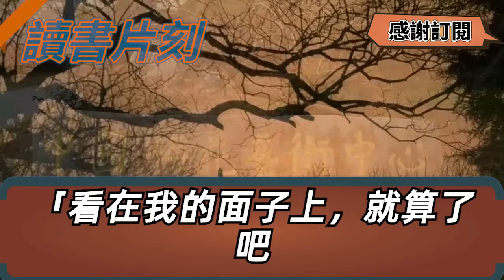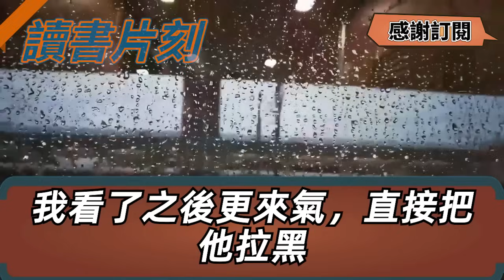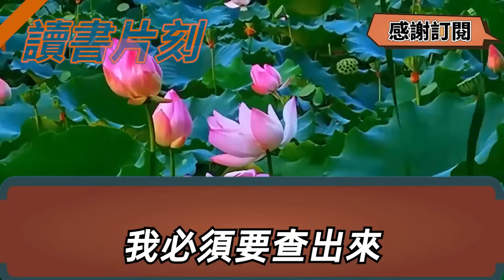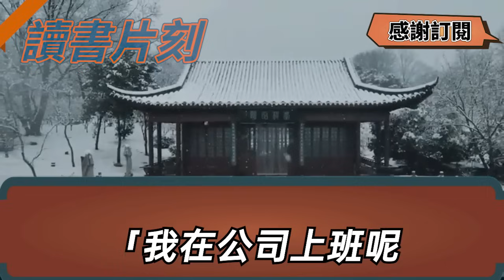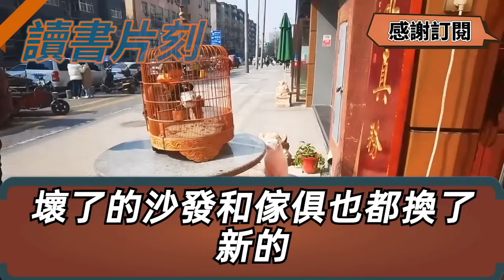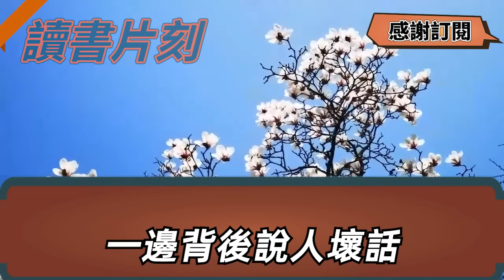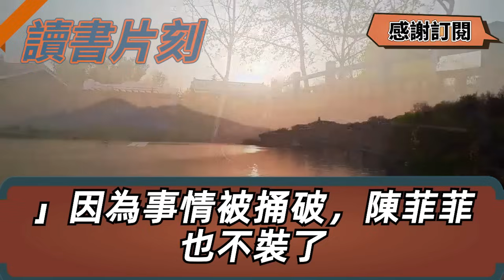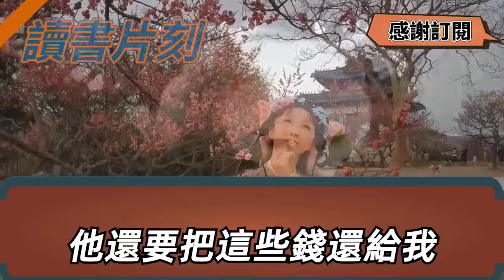我意外流產住了院，丈夫卻一次都沒來看過我，打電話去找他總稱忙全掛斷，我悄悄打開了家裏監控想看看，不料竟看見了嚇人一幕…【倫理】【都市】